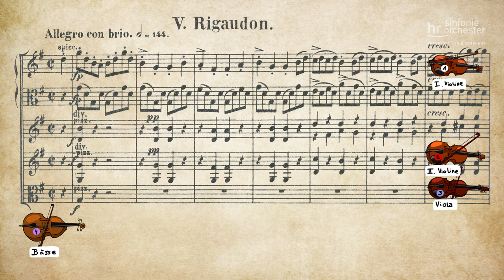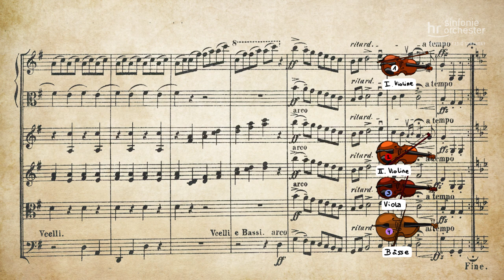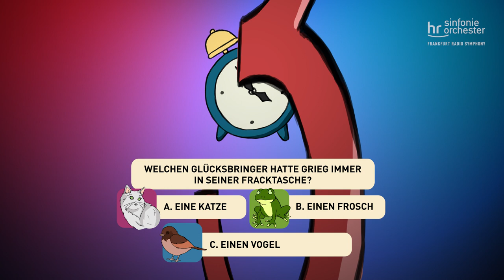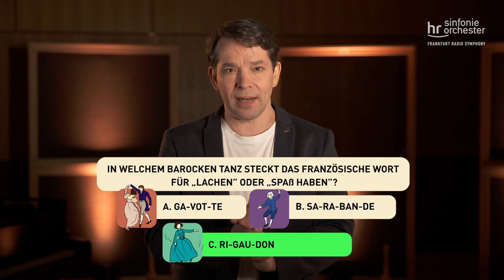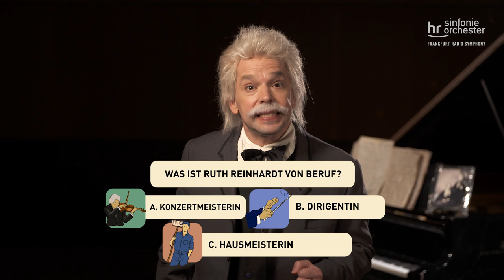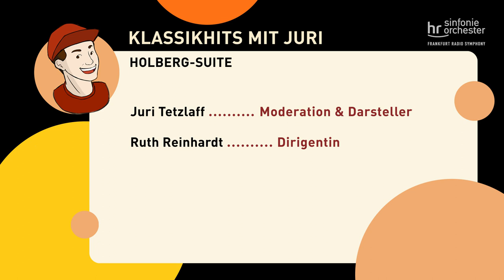Klassikhits mit Juri: Holberg-Suite – Clip 3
Interaktive Video-Reihe mit dem bekannten KIKA-Moderator Juri Tetzlaff, in der Kinder Klassikhits auf originelle Weise näher kennenlernen:

Klassikhits mit Juri

Edvard Grieg:
Holberg-Suite – Clip 3

mit
Juri Tetzlaff

dem
hr-Sinfonieorchester

und
Ruth Reinhard, Dirigentin